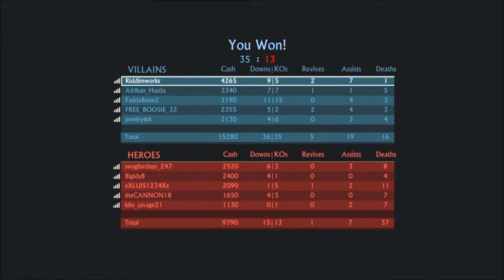Countdown to Uncharted 4 [8]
Another upload in a series of Uncharted 4 countdown videos where I simply talk about Uncharted 4 related news and goings-on, coupled with gaming news of the day